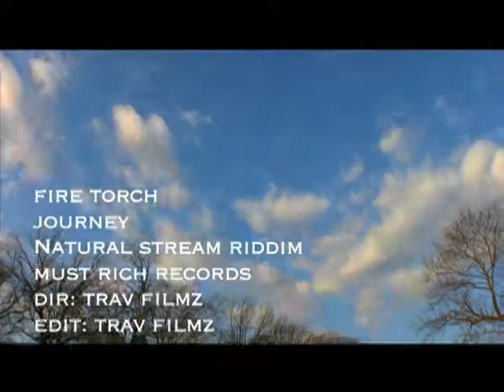HOTTA FIRE TORCH "JOURNEY" (MUSIC VIDEO)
HOTTA FIRE TORCH "JOURNEY"
NATURAL STREAM RIDDIM
PRODUCED BY DJ STUNNA (MUST RICH RECORDS)
DIRECTED BY TRAV FILMZ